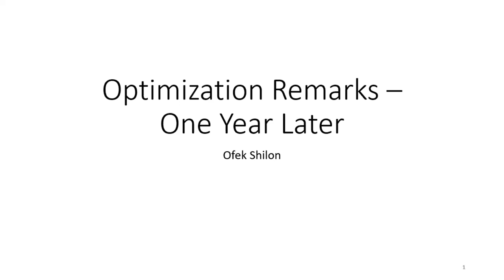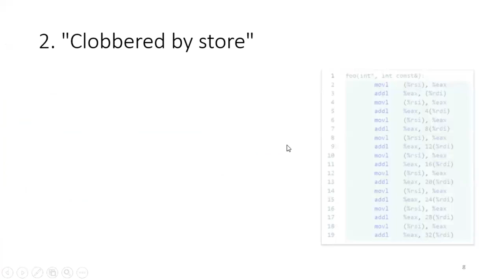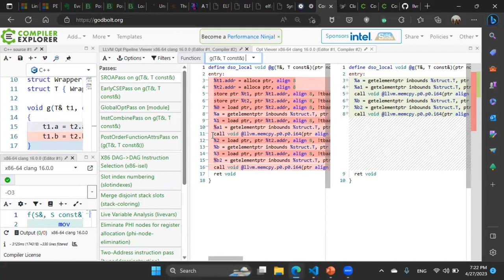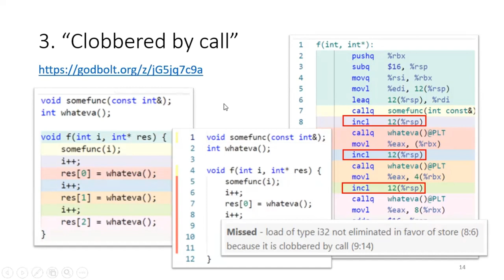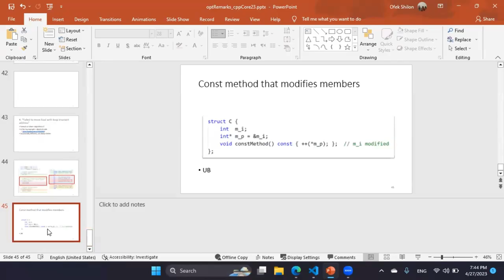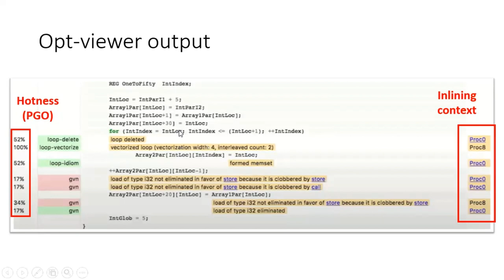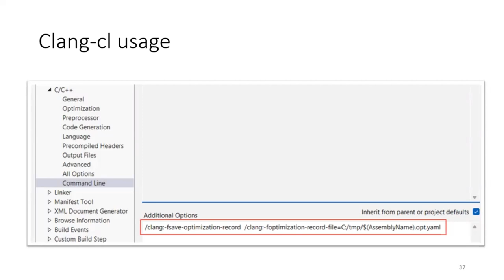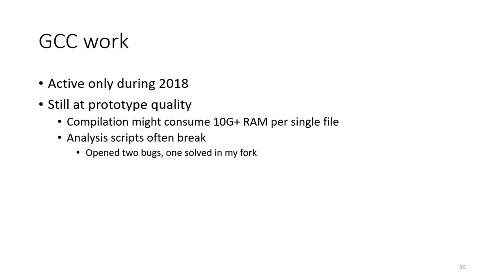Ofek Shilon :: Compiler Optimizations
*OptView2* helping the compiler generate better code

Optimization remarks are Clang's logs of optimization passes, which include leads into optimization failures that might be mitigated. Deciphering raw optimization remarks seems a matter for compiler authors and select few experts, but a little-known tool called opt-viewer aims to change that - in particular with recent improvements by myself and others.

About 50% of the talk would be dedicated to real examples of missed optimizations. Most turn out to be escape-analysis and alias-analysis related, and we will devote time to discuss these in some depth. We will also extend the discussion to other compilers and even other languages.

If you care about performance there's an excellent chance you'd leave this talk with immediately actionable insights and surprising ways to check and improve your code in performance bottlenecks

Ofek Shilon

Mathematician by training but 20Y C++ developer by practice, writer and speaker in both the Linux and MS universes. Fascinated by compilers, debuggers and pretty much anything low level. Fiercely hated by his cat for no apparent reason.